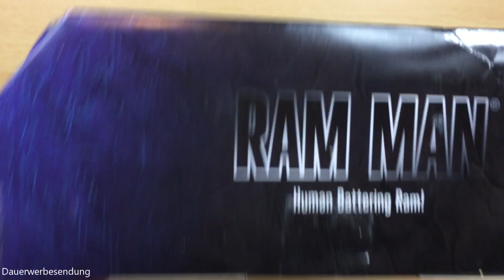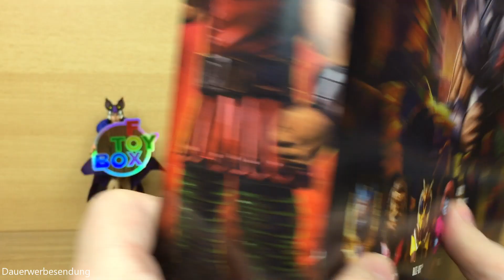Ram Man™ Figur Review | Masters of the Universe™ New Eternia | Masterverse™| German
In diesen Video nehmen wir Ram Man™, in seiner Neuinterpretierten Version des Klassischen Designs, aus der Masters of the Universe™ New Eternia aus der Masterverse Toyline von Mattel unter die Lupe.

In this video we take a closer look at Ram Man™, in its Reimagined Version of the Classic Design, from the Masters of the Universe™ New Eternia from the Masterverse Toyline by Mattel.

Have lots of fun with it!